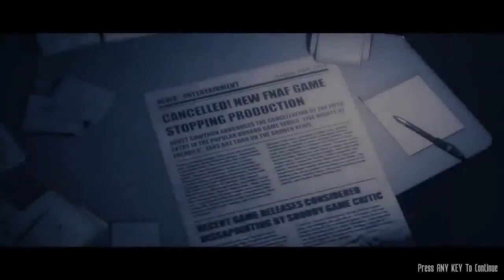TJOC SM - Basement Cutscene